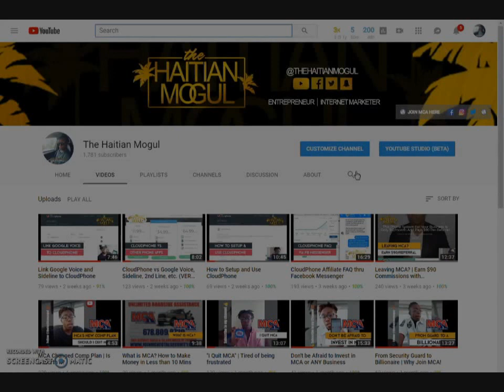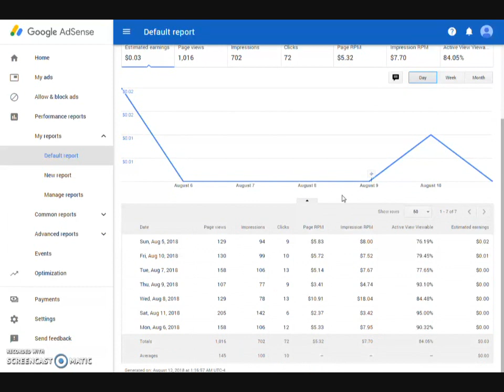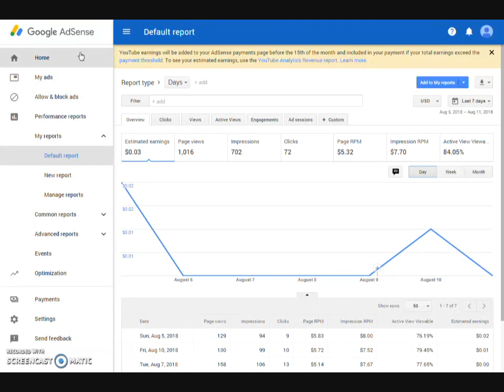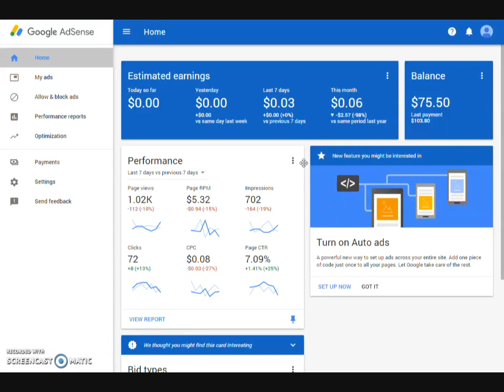8-12-18 Google Adsense "Free Money" Update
⬇ If you want me to setup a complete blog with content and link to your approved Adsense Account? ⬇

★★ KEYWORDS  ★★

google adwords help
ads by google
make money with adsense
ads on google
google adsense tutorial
how google adsense works
how to do google ads
google sense
adsense login
adsense alternatives
how to make money with google adsense
free google ads
make money with google adsense
google adwords keyword
how does adsense work
adsense account
google accent
adsense money
google add ons
how to get google ads
google ad planner
adsense
google adsense jobs
how to use google adsense
how to sign up for adsense
google adsense blog
google adsense support
google adwords account
google monetization
how to use adsense
adsense payment
google ads on website
google adwords keywords
what is adsense
how to place an ad on google
what is adsense account
adwords blog
google adwords keyword tool
adsense ads
google adsense payment
blogger adsense
adsense revenue
how to make google ads
google adwords editor
make money with google ads
google keywords
google adwords campaign
add words
googleads
google adsense
what is google adsense
google keyword tool
how do google ads work
how to make money with adsense
google free ads
youtube adsense
google adwords cost
google adwords promo
adword
adsense help
adsense wordpress
google adwords guide
adwords forum
adcense
google adwords tutorial
google add words
google adsense account
google adwords tool
adsense forum
adsense sign up
google adwords promotional code
what is google adwords
adsense sign in
adsense app
google adwords free
google ads sign in
google adwords
google adwords tips
adsense earnings
google ad word
google adsense code
google adsense forum
adsense php
google adwords software
google adsense help
google adsense setup
adsense approval
google adwords learning center
adsense disabled
adsense block
my google adsense
adsense business
adsense review
adsense revenue share
ad scene
adsense sandbox
google ad page
google ads wordpress
google adsense app
adsense income
adsense for content
how to get adsense
how to google adsense
google adsense check
google adsense advertising
google adsense login page
google adsense policy
adsense for search
adsense arbitrage
how google ads work
add google ads to website
google adsense account login
webmasterworld adsense
adsense login page
buy adsense account
make money with google adwords
google adsense login only
adsense for video
high paying adsense keywords
google scene
adsense id
how to ad on google
adsense code
how to make money with google ads
setup adsense account
adsense account sign up
google adsense keywords
google adsense ads
login google adsense
google ad on
google adsense review
my adsense account
what's adsense
google add cents
google sites adsense
adsense profit
googlesense
google adsense money
google essence
adwords generator
google adsense revenue
apply for google adsense
adsense wiki
is adsense free
adsense advertising
google adsense program
how to sign up for google adsense
google asense
adwords adsense
adsense in english
what's google adsense
adwords learning center
adsense plugin
adsense mobile login
how to apply for adsense
googladsence
login to adsense account
google ad scene
how to make money using google adsense
how to adsense
adsense earning calculator
googleadesense
adsense youtube sign in
adsense https
sites with google ads
using adsense
gmail adsense
how to add google adsense to website
google adsense income
google adsense account sign in
adsense tos
google adwords adsense
adsense id login
put google ads on your website
web adsense
google adsense search
click adsense
how to join google adsense
google adsense how it works
about google adsense
www google adsense login com
google ascent
display google ads on my site
how to use google adsense to earn money
google add scene
google adsense adalah
adsense ready websites
google adsense make money online
adsense search engine
put google ads on my site